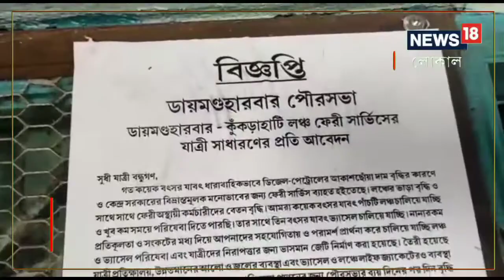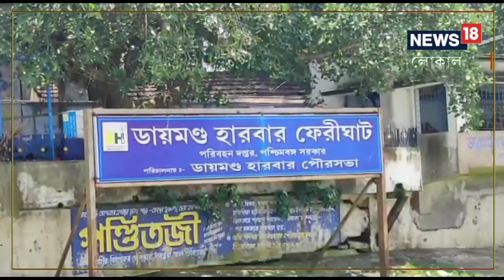ভাড়া বাড়ল ডায়মন্ডহারবার-কুঁকরাহাটী ফ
ভাড়া বাড়ল ডায়মন্ডহারবার-কুঁকরাহাটী ফেরী সার্ভিসের। যাত্রীভাড়া ১৬ টাকা থেকে বাড়িয়ে করা হয়েছে ২০ টাকা।